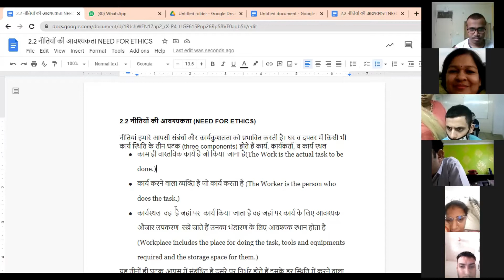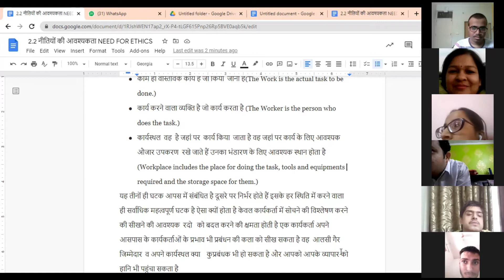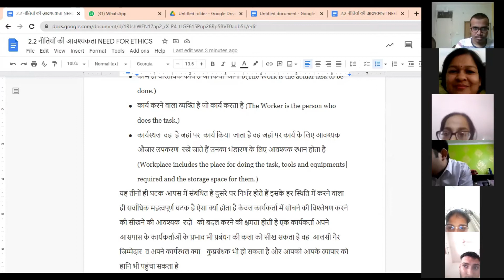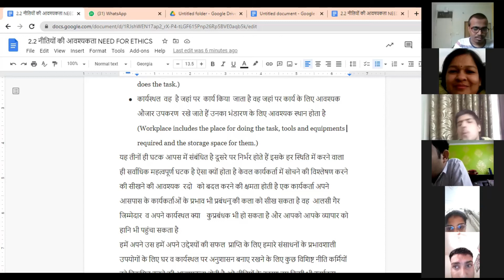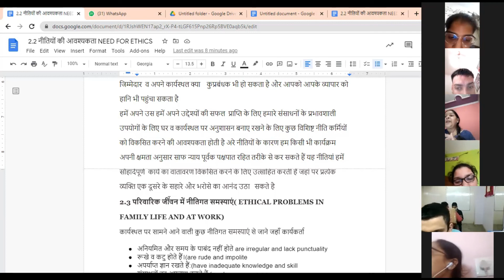Need for ethics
Manovikas has provide a platform for children with IDD.manovikas provided different courses to these students to make their live better and more enjoyable for their future.